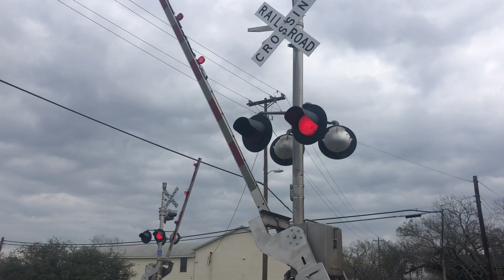Union Pacific leads a Northbound Mix Freight train passing Buda Texas